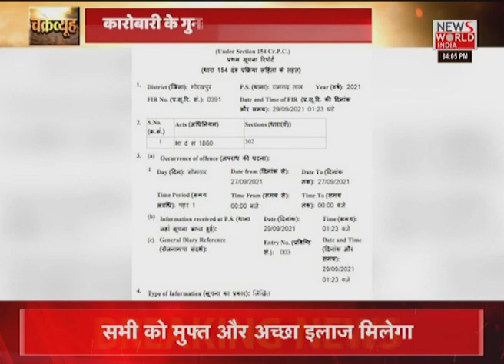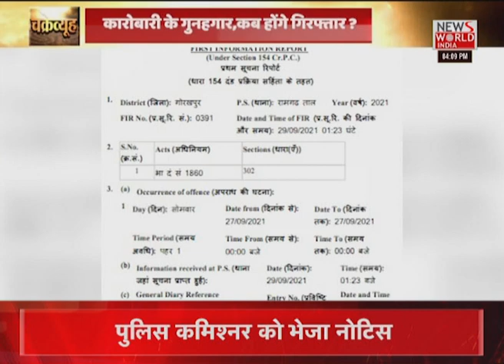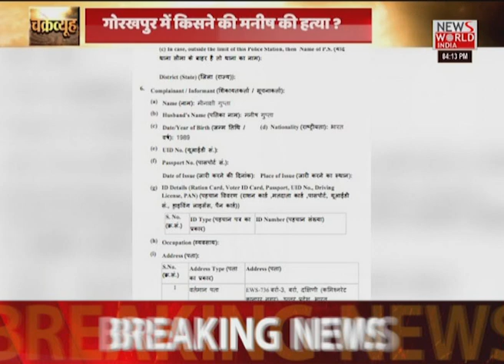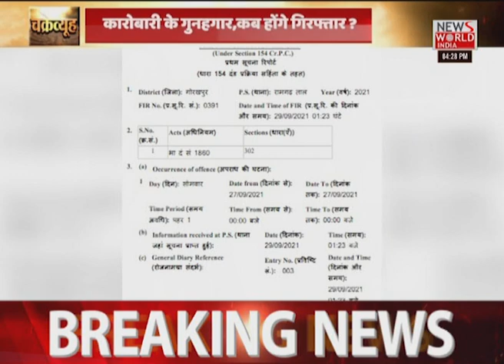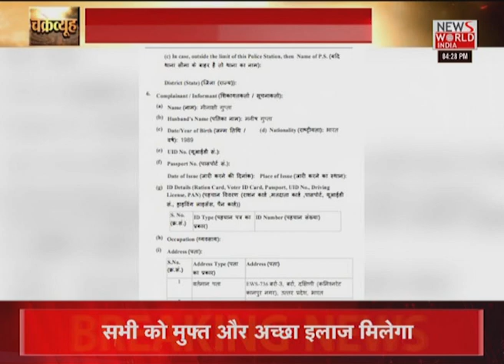News World India Live : देश विदेश की सभी बड़ी खबरें LIVE | Latest News | Hindi News | Breaking News